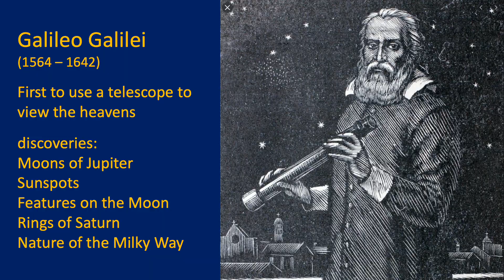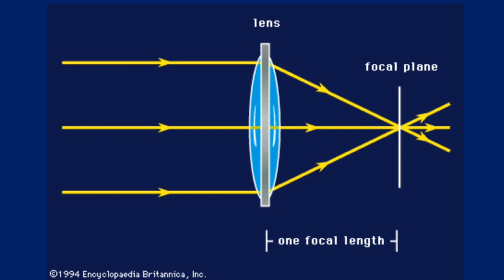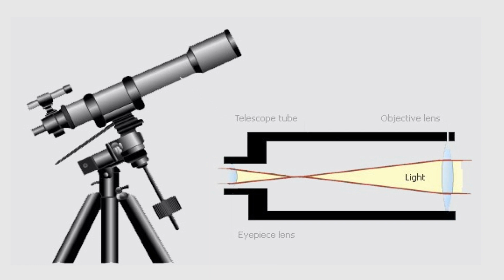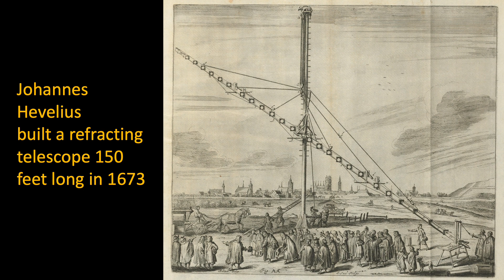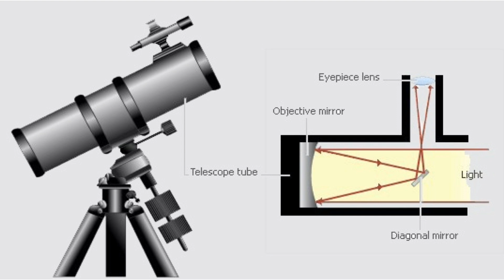History of Telescope 1